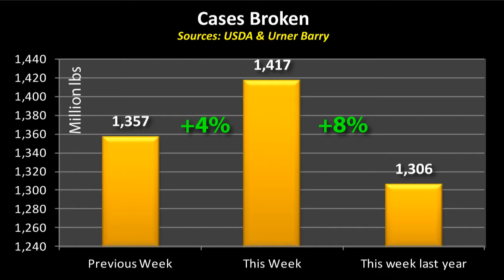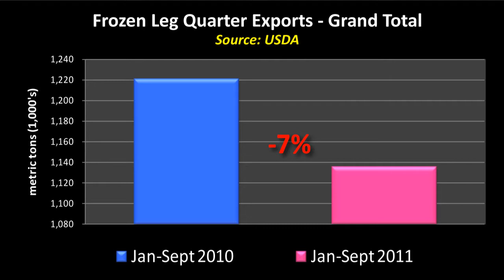Expected Rise in Restaurants for Thanksgiving; Poultry Report; Eggs Processed; Market Updates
The National Restaurant Association estimates that 14 million Americans will visit a restaurant for a Thanksgiving meal this year; The Poultry Report takes a look at Frozen Leg Quarter Exports; Eggs Processed under Federal Inspection; Market Updates for Turkey, Beef & Pork; Sponsored by Eastern Poultry